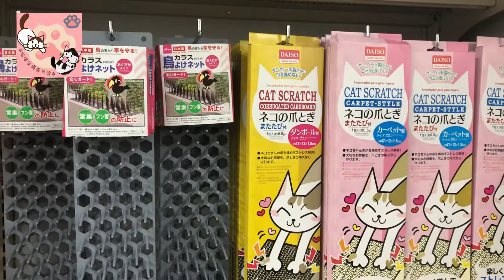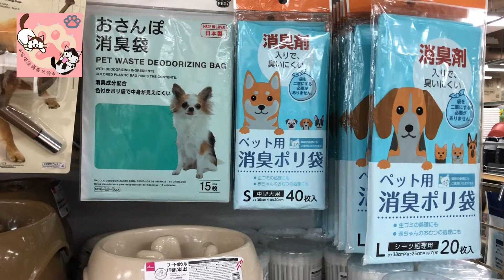S8. 12蚊店貓貓實測員 實測貓貓產品 喵喵怪與果然翁Lovely Cat Video Meowmonster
今次同大家一齊去北角12蚊店買貓貓產品～
00:00 考察12蚊店
02:34 喵喵怪同果然翁實測

希望大家俾個like喵喵怪同果然翁
想留意我更多就 follow IG~
IG Name: meowmonster

以上產品在北角12蚊店購買
店名：Living PLAZA by AEON北角店
地址：香港北角英皇道416-426號新都城大廈地庫